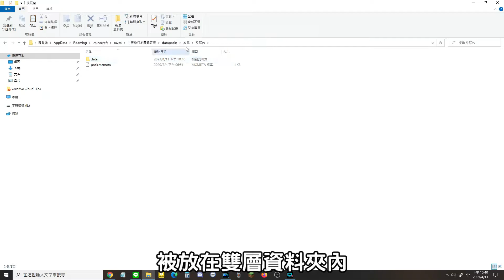超大屁聲 成為臭屁王! 用放屁攻擊村莊 麥塊數據包安裝方式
【🍡麥塊Minecraft】🍰🍰

超大聲響屁放屁攻擊數據包 村民都臭到中毒
SHIFT蹲下就放 隨時控制自己的菊花放屁 成為臭屁王!

啟用放屁指令
/trigger triggerfart set 1

關掉放屁指令
/trigger triggerfart set 0

重新載入 /reload 數據包
部分數據包無法使用此方式 放屁包可以

▶若你喜歡我的影片 歡迎到頻道裡面觀看更多影片🎁
也期待大家多多留言跟我互動.咖蛋會更有動力繼續做影片🥞
主要都是玩動森偶爾會有麥塊.寶可夢.超級雞馬..等各種遊戲實況

🍮【🍀目前島上的居民🍊🍊】
是橘子島哦 歡迎橘友相認~

阿邦 德里 茶茶丸 光雄 大大
瑪丁 羅奇 大吉 谷豐 太平 🍩